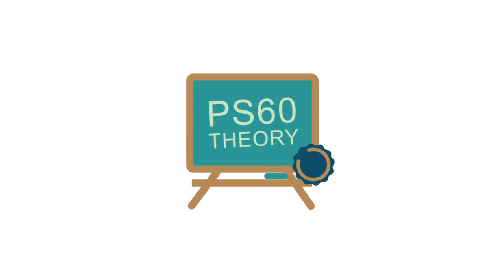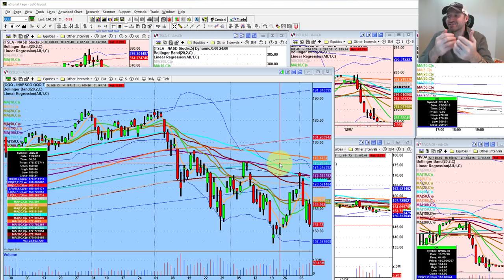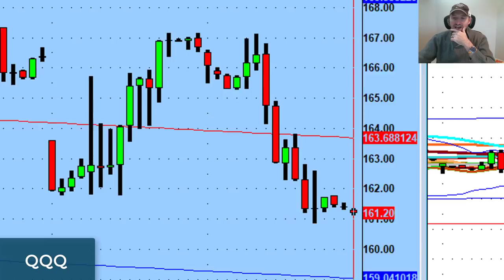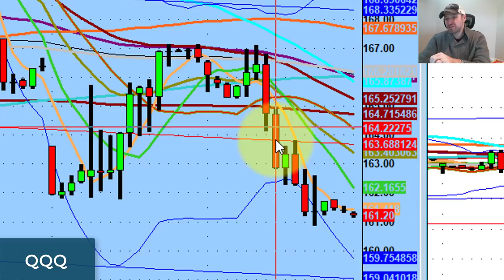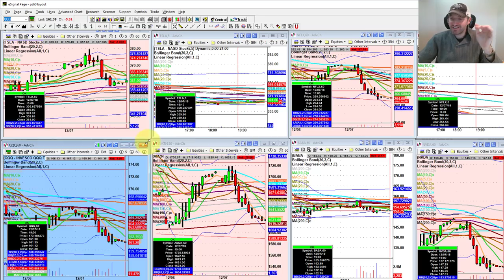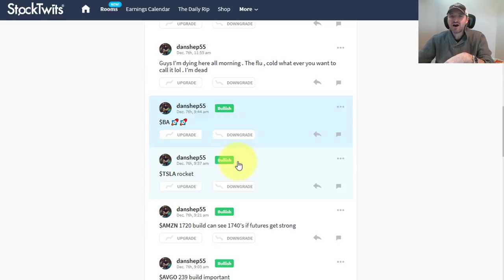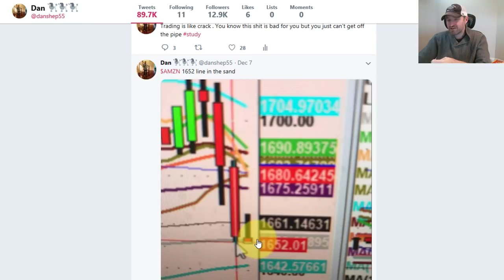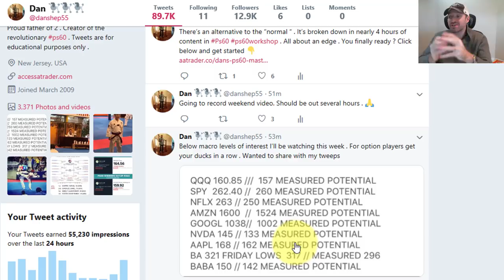Letting Price Action Dictate Your Setups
For me personally, I don’t care what the market does, even though I’ve been doing this now for 20 years.

The most important part for me is my children, my wife, and my happiness.

The market should never define your happiness or self-worth.

Just remember, the stock market was around a long time ago, and it will likely be around a long time after most of us are gone.

Don’t let the market influence you to make emotional decisions. Instead, take control and use price action to dictate your setups.